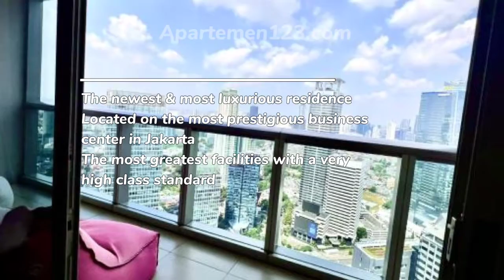Sewa Apartemen Anandamaya Residence Tahunan Murah di Jakarta Selatan - Apartemen123.com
Sewa apartemen tahunan Jakarta Selatan - Anandamaya Residence